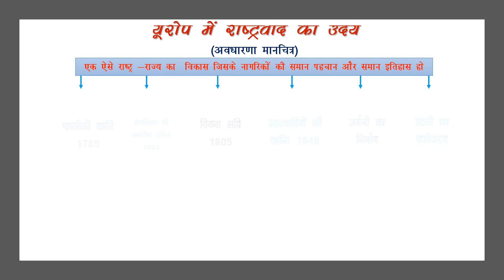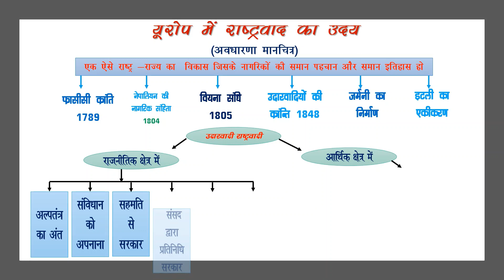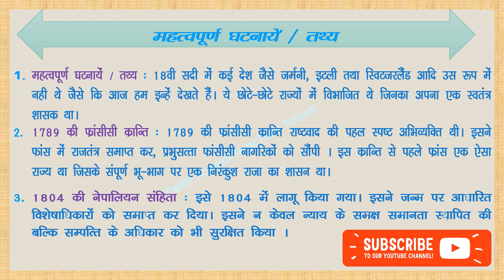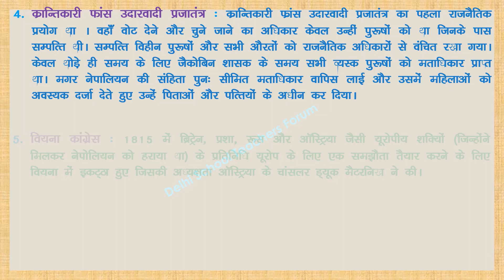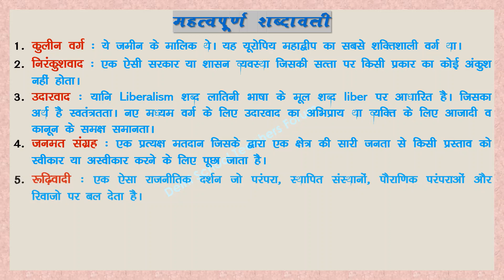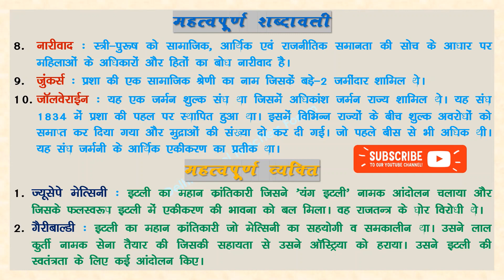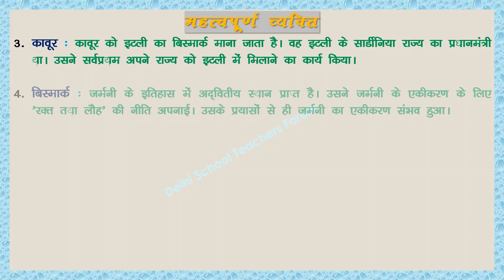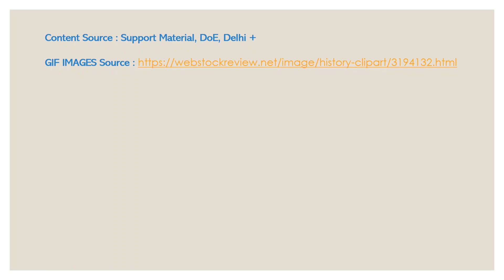01l युरोप में राष्ट्रवाद का उदय । इतिहास l DoE Students l 10 CBSE । हिन्दी माध्यम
इस वीडियो में 10वी कक्षा के इतिहास विषय के पहले पाठ 'युरोप में राष्ट्रवाद का उदय' को बहुत ही सरल तरीके से बताया गया है। इस वीडियो को 2-3 बार देखने से पूरा पाठ याद हो जाएगा।